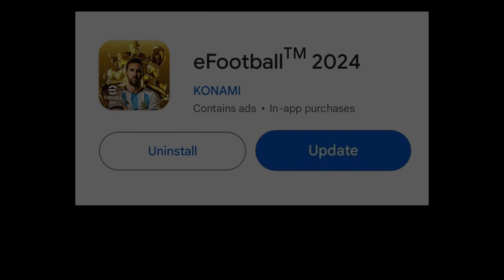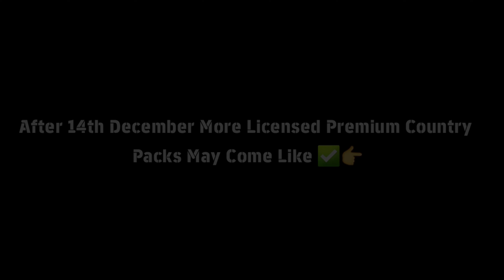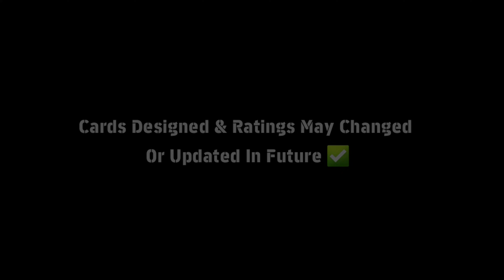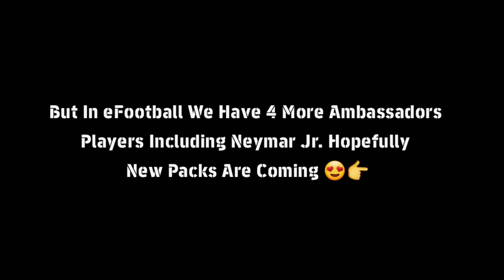Upcoming eFootball 2024 Season 3 New Epics, Premium Club Packs, New Changes, Free Coins & Rewards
Upcoming eFootball 2024 Season 3 All New Epic Packs

Upcoming eFootball 2024 Season 3 Premium Club Packs

Upcoming eFootball 2024 Season 3  New Changes

Upcoming eFootball 2024 Season Free Coins & Rewards

اخيراا نيمار وكوينز وهدايا مجانيه!🤯رسميا جميع احداث وتفاصيل غدا الخميس !!😵 efootball 2024

ما سيأتي يوم الخميس في efootball 2024 mobile

كيفية الحصول على عملات مجانية في لعبة efootball 2024 للجوال

عملات معدنية مجانية في efootball 2024 للجوال